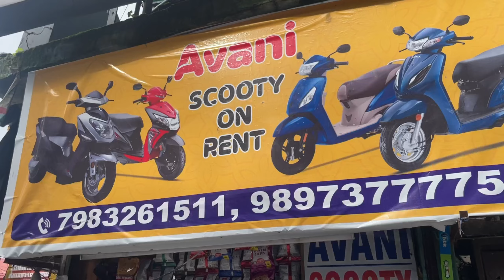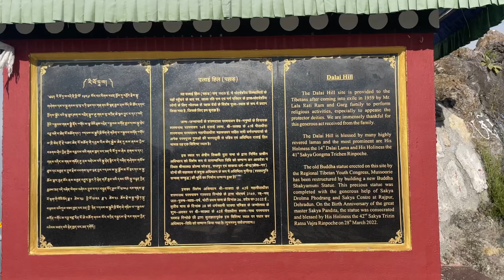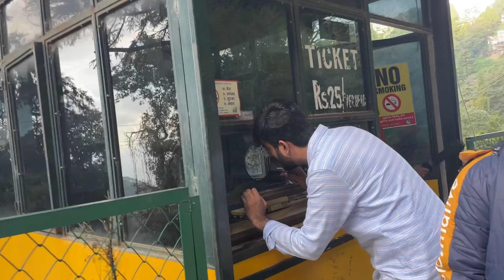Mussoorie Tour | Vlog #94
Hi All

Tripod I use for Vlogging

Dalai hills : Dalai Hills

Dalahill, Charleville, Mussoorie, Uttarakhand 248179

Company Garden :  Company Garden

F363+CJW, Mussoorie Rd, Malsi, Dehradun, Uttarakhand 248009

" from the romantic movie " Rehna Hai Tee Dil Mein "
Credit :
Music Director/Rearranger: Farooq Got Audio
Original Artist: K.K
Original Lyricist: Sameer
Original Music Director:Harris Jayaraj
Label:: Saregama India Ltd, A PSG Group Company

Please give me feedback on comments.

Jai Hind